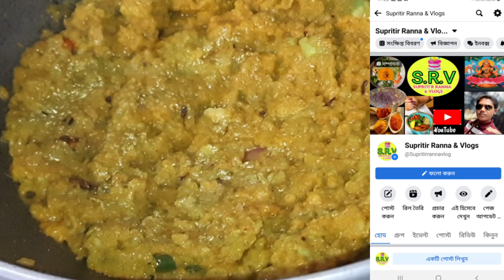potol bharta recipe|পটল ভর্তা|গরম ভাতে জমে যাবে|@SUPRITIR RANNA & VLOGS